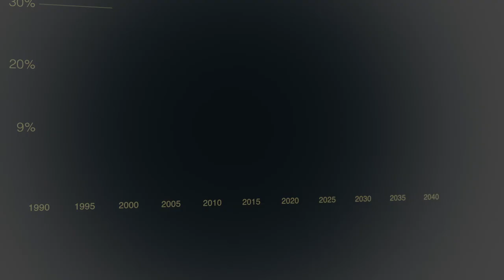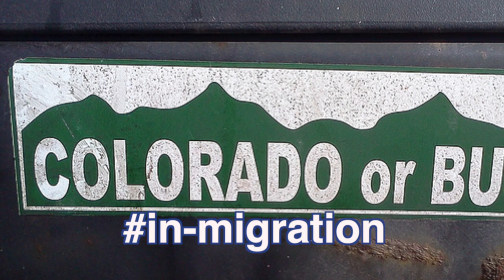Boomer Bond - Chapter 1: Introduction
In this video, the Denver Regional Council of Governments (DRCOG) introduces the Boomer Bond Initiative. The Boomer Bond Initiative aims to arm local governments with strategies and tools to support healthy, independent aging allowing older adults to remain in their homes and communities as long as they wish.